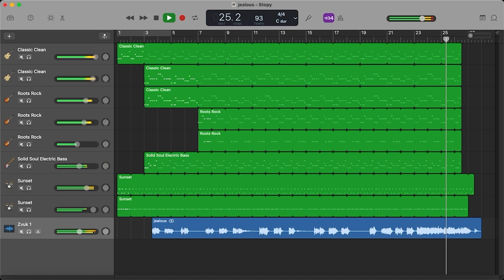eyedress - jealous (GarageBand cover, with vocals)